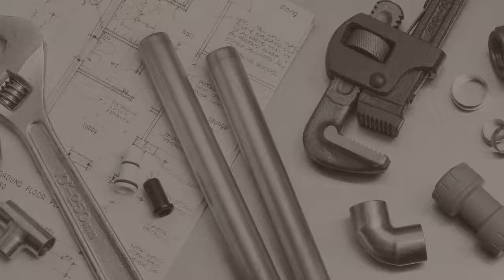Los mejores fontaneros cerca de mí Cedar Point, Tx.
🎉✨Be first on google search.💥Put Your Ad Here!🔸

Where to advertise my plumbing  business in Cedar Point,Tx.
Advertise my plumbing business Cedar Point, Tx.